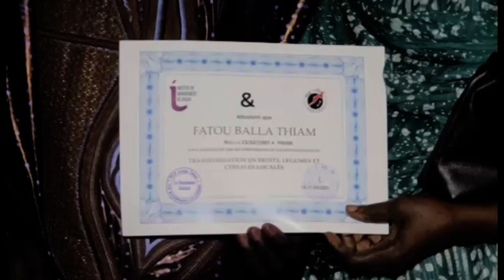PARTI CONSTRUCTION SOLIDARITE JENGU TABAX SENEGAL FONCIER